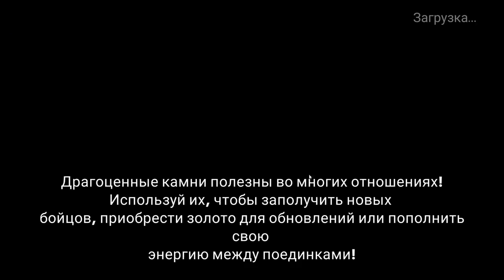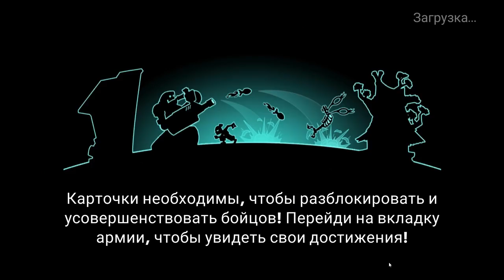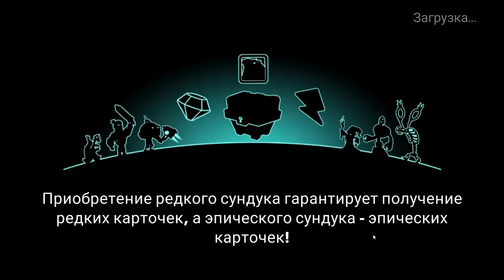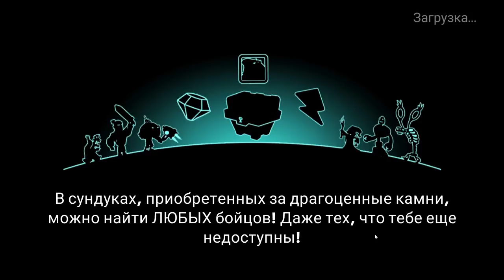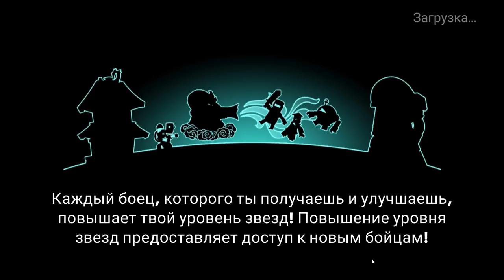Tower Conquest #67 ИГРА ИГРАЕТ МОИМИ НЕРВАМИ !